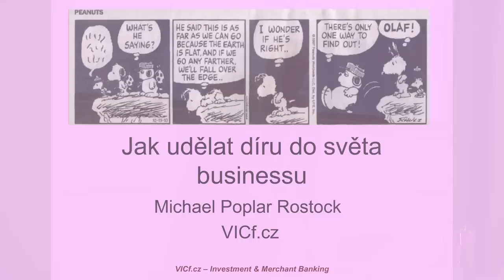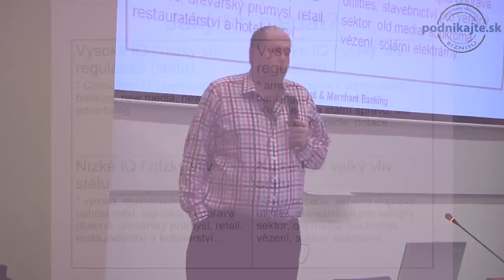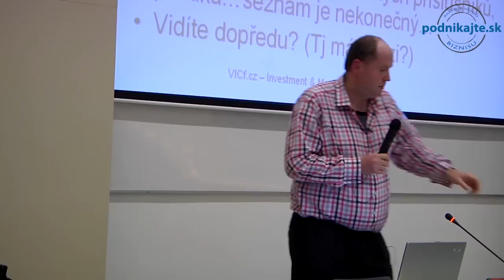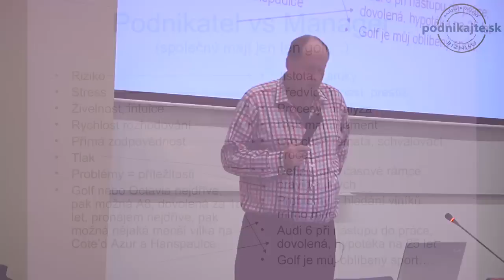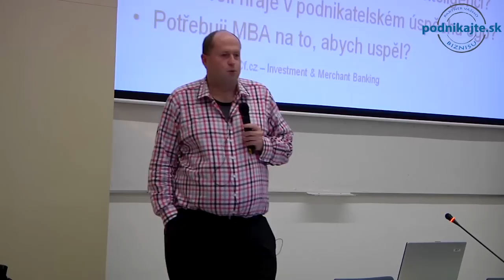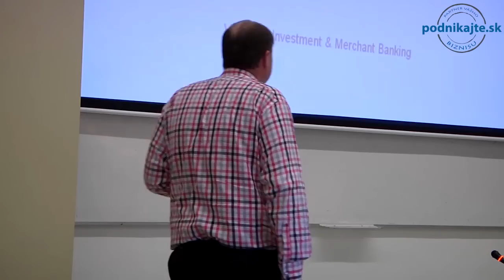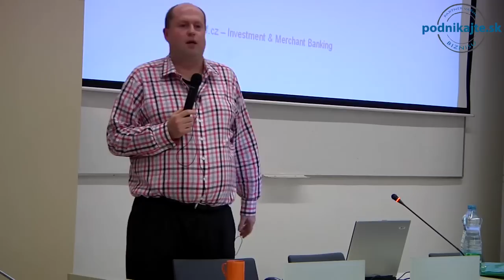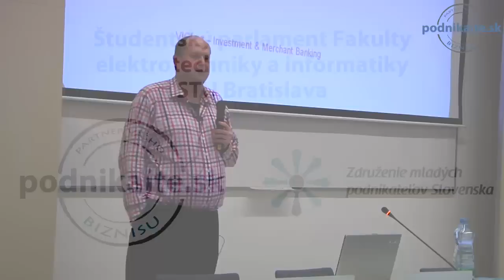M. Rostock: Alchýmia úspechu podnikania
60 minútová prednáška na tému Alchýmia úspechu podnikania. Počas tejto výživnej hodiny mladí rozbiehači, začínajúci podnikatelia a študenti diskutovali o tom, čo odlišuje úspešných podnikateľov od neúspešných, ktoré biznisy sú pre investorov atraktívne, aké sú vlastnosti úspešného podnikateľa a čo je dôležité ak chcete vytvoriť úspešný biznis a nie narobiť sa a nezarobiť.